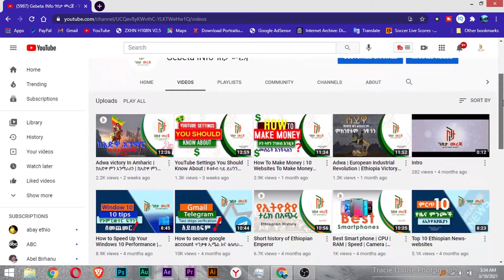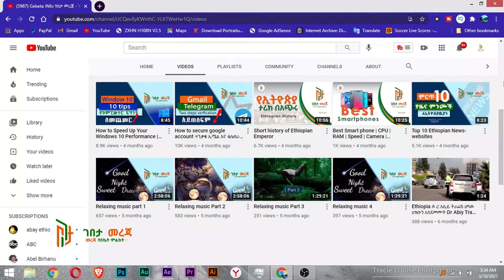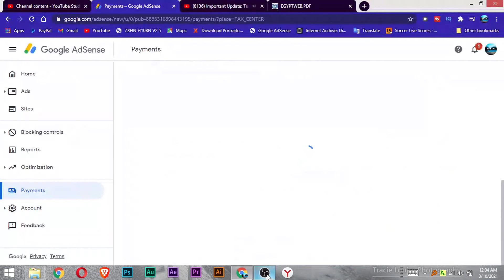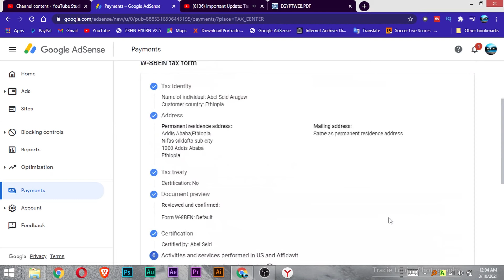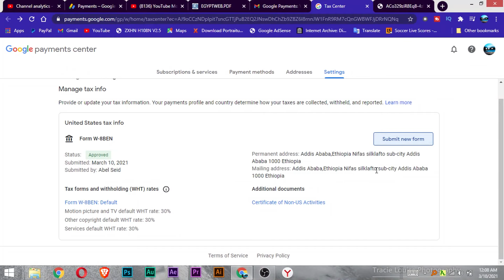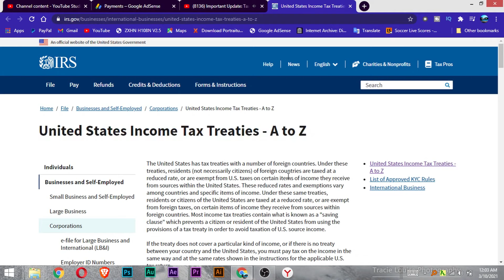New Ad sense Tax 2021 | ዩቱዩብ ታክስ (Tax) ሁሉም ዩቱዩበሮች እንዲከፍሉ | አድሰንስ ታክስ ዩቱብ | Youtube Tax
ዩቱዩብ ታክስ (Tax) ሁሉም ዩቱዩበሮች እንዲከፍሉ | አድሰንስ ታክስ ዩቱብ | Youtube Tax | Update adsense tax information
This update is important for ALL monetizing creators OUTSIDE of the U.S.
ገበታ መረጃ ወቅታዊ መረጃን ያደርሳል፡፡